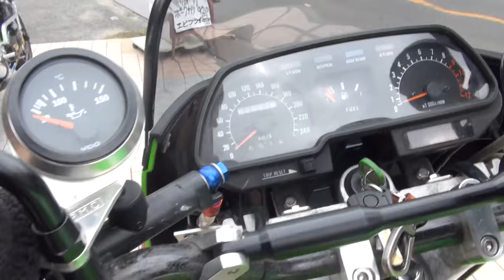KERKERエキゾーストサウンドを聞け KAWASAKI ・Z1000R2 Lawson replica カワサキ・Z1000R2 ローソンレプリカ Kawasaki GPZ900R Ninja